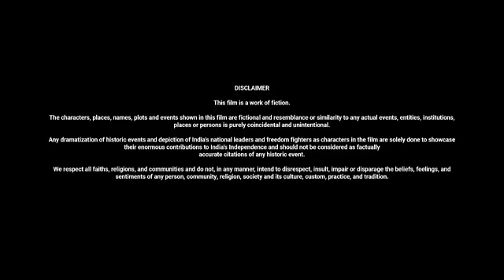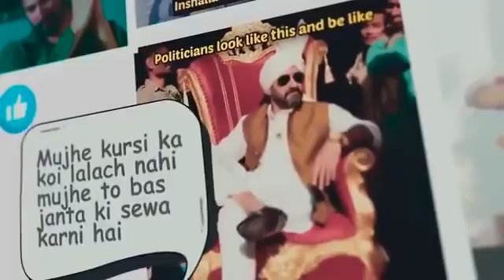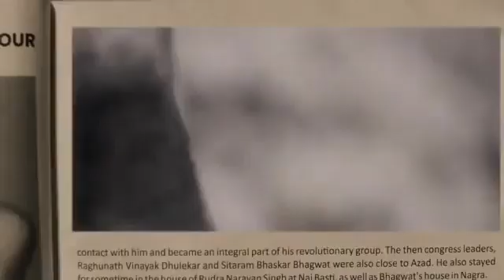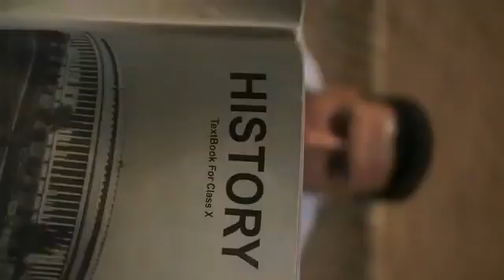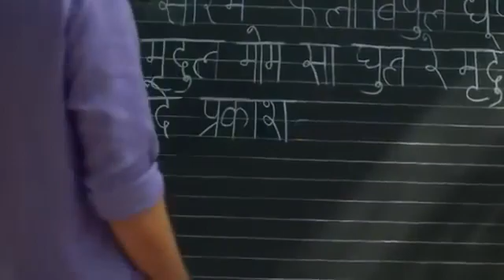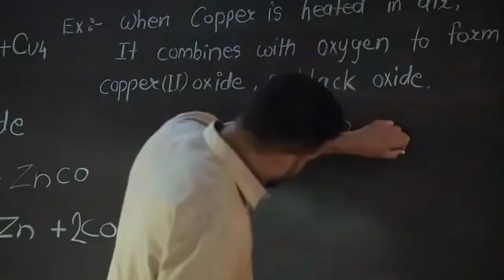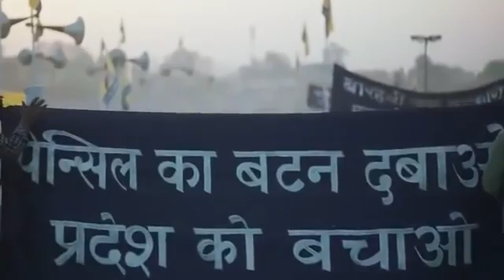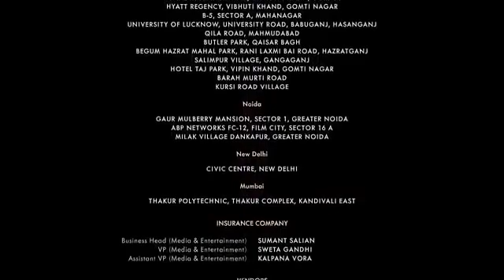Dasvi new release Bollywood movie # 2022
Dasvi new release Bollywood movie 2022 Abhishek Bachchan Yami Gautam